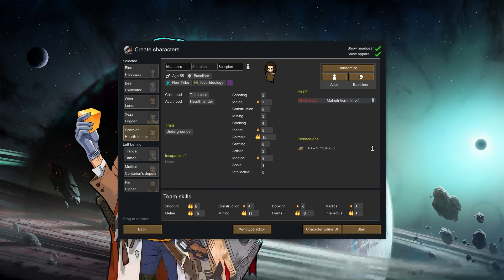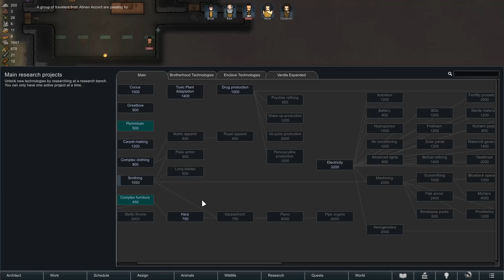Rimworld: Fallout Edition (#1) A GREAT START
new series I plan on ACTUALLY sticking with :)